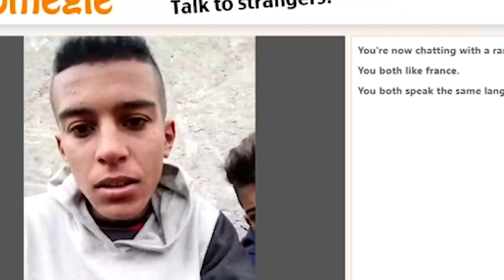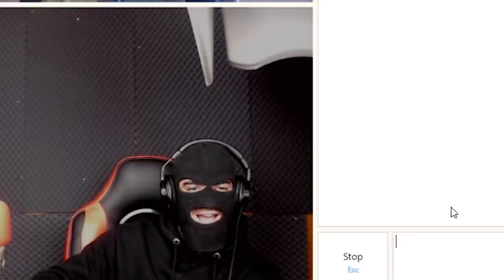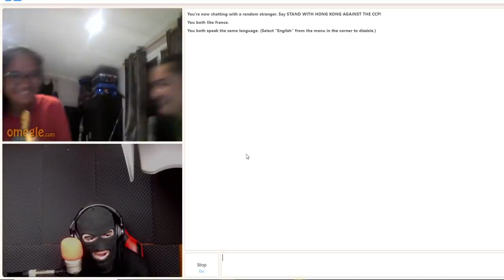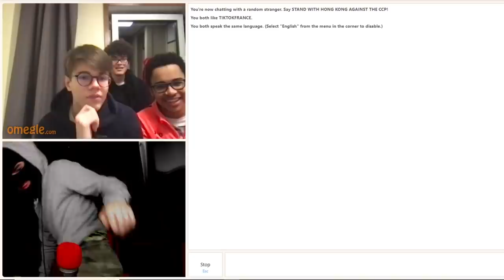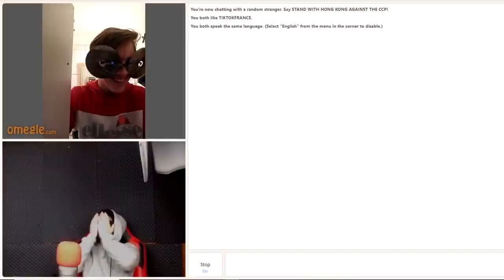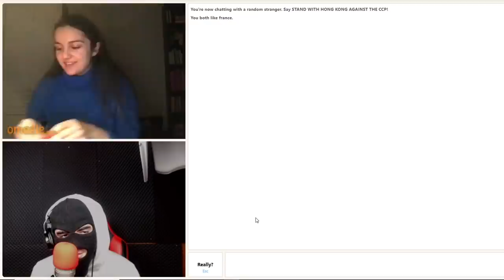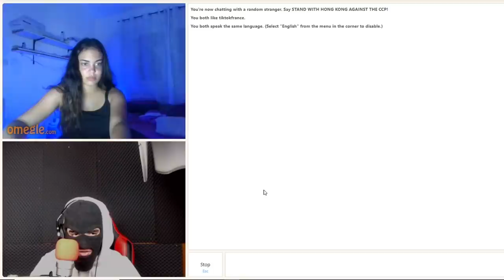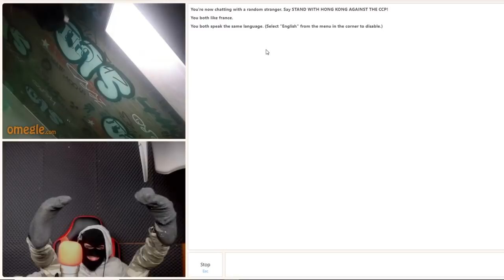JE DRAGUE DES FILLES SUR OMEGLE ! ( j'ai pécho )